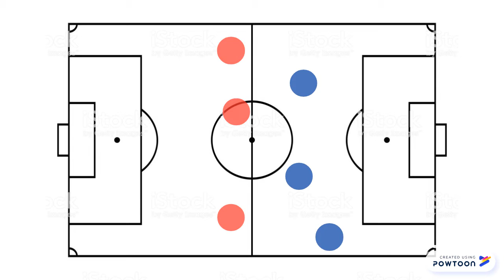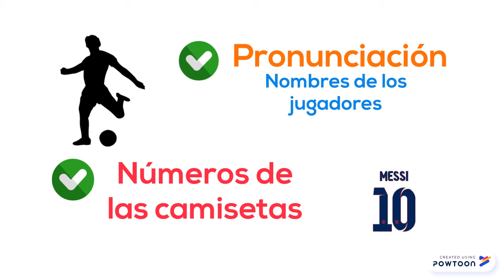El relato deportivo de un partido de fútbol